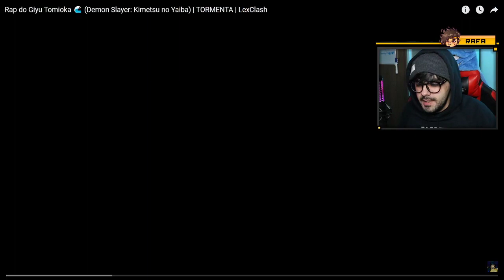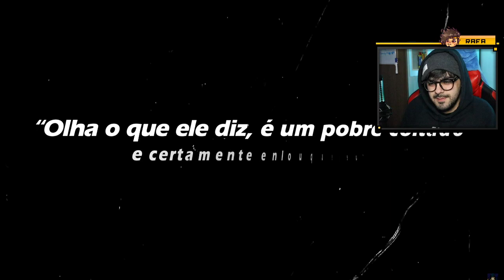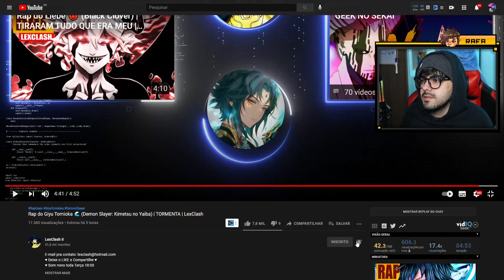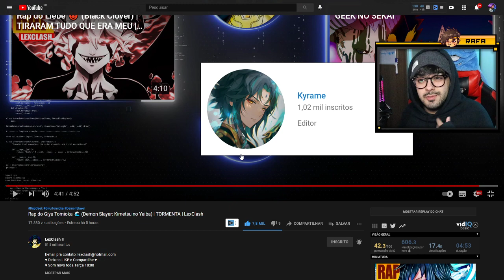NERD REACT - Rap do Giyu Tomioka 🌊 (Demon Slayer: Kimetsu no Yaiba) | TORMENTA | LexClash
E galera, o  @LexClash II  tomou 3 strikes da TOEI e seu canal principal vai ser desativado...Então ajuda ai no link abaixo: